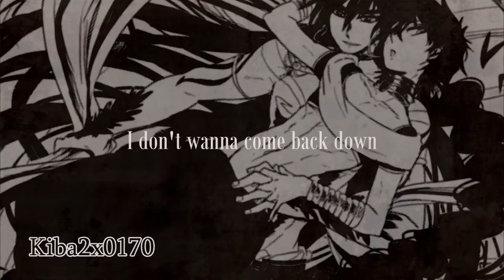Judar - Hypnotic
Forewarning - has usual, some minor yaoi, nothing explicit though.

I finished in record time i'd say. I really enjoyed editing the video, considering next to Atem, Judar (Judal) is one of my favorite Anime characters.

All information on the content used is at the end of the video.